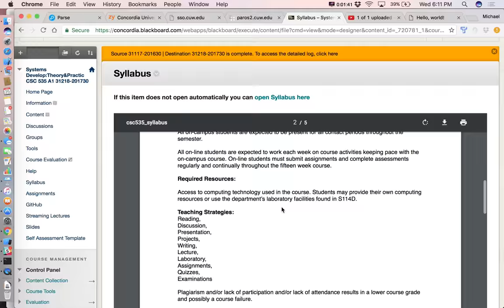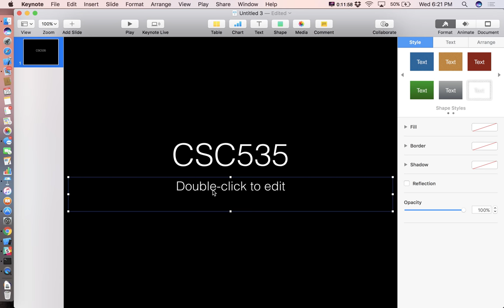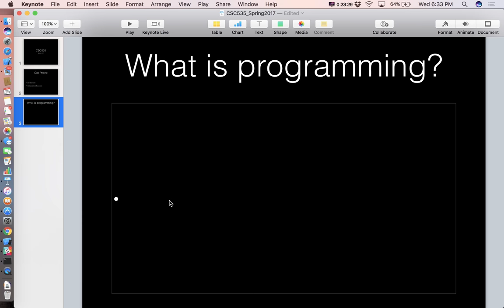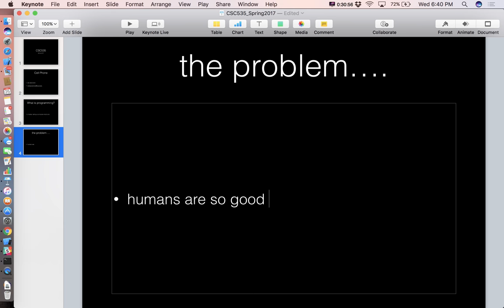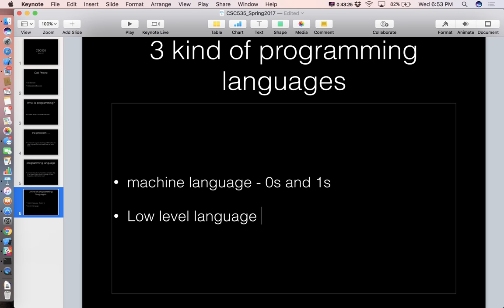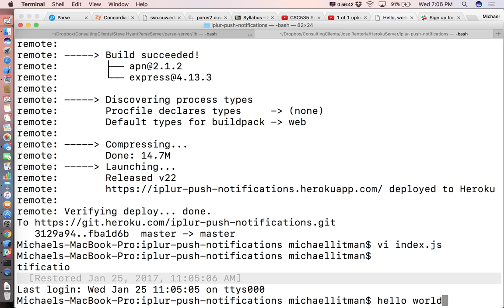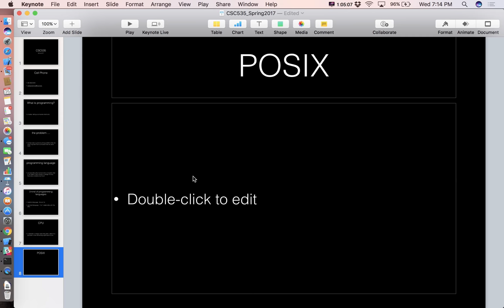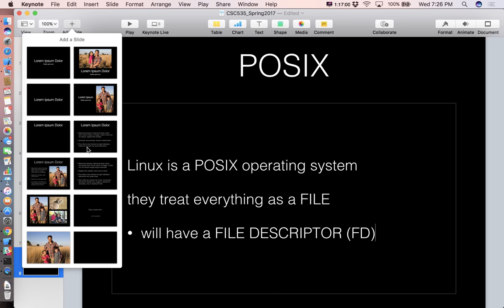CSC535 1/25/17 (part 1)